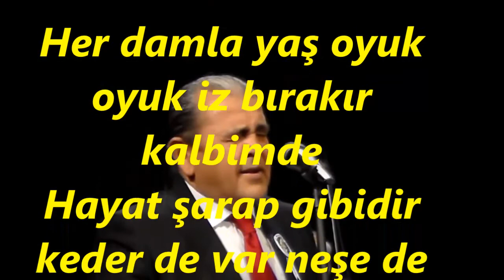Aytaç ERGEN-Rüya Gibi Her Hatıra Her Yaşantı Bana (RAST)R.G.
SOLİST:
*AYTAÇ ERGEN*
VİDEOYU YAPAN
*RECEP GAYRETLİ*
GÜFTE:  MEHMET ERBULAN
BESTE:  MEHMET ILGIN
USUL:  NİM SOFYAN
MAKAM:   RAST
Rüya gibi her hatıra her yaşantı bana
Ne bulduysa kaybetti gönül aşktan yana
Ömür çiçek kadar narin bir gün kadar kısa
Ağlama değmez hayat bu gözyaşlarına
Her damla yaş oyuk oyuk iz bırakır kalbimde
Hayat şarap gibidir keder de var neşe de